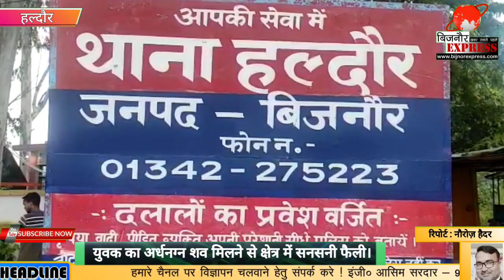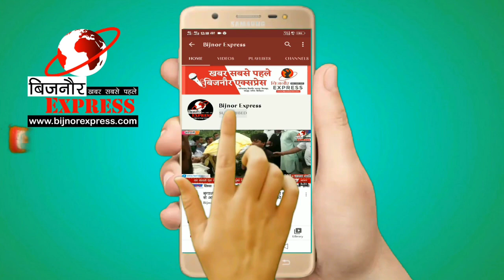Bijnor News || हल्दौर में मिली युवक की बॉडी।